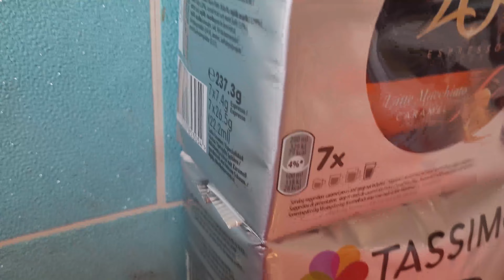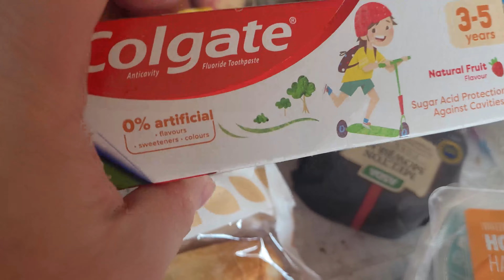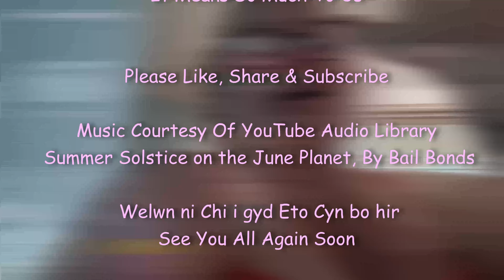MINI ASDA HAUL &MARKET HAUL |JUNE 2023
hello welcome back today  video  is a mini.asda haul and market haul I hope you enjoyed.

Katie &Simon ❤️ ❤️

 Instagram theuptonmillardfamily